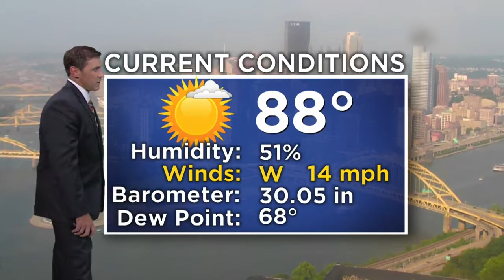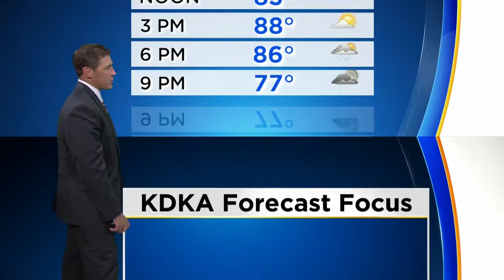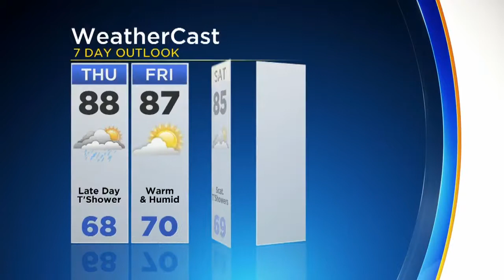KDKA-TV Evening Forecast (7/19)